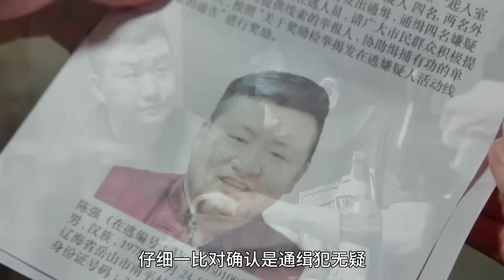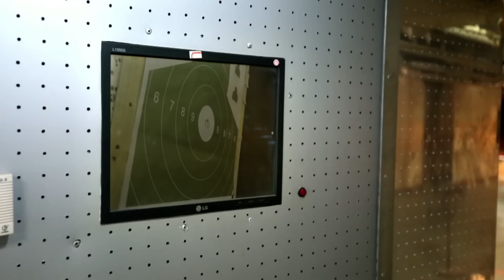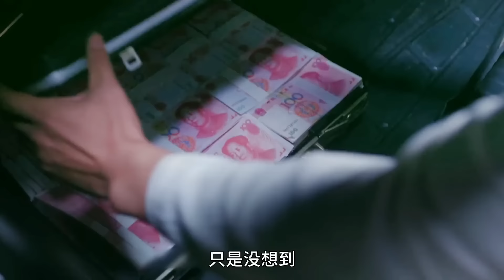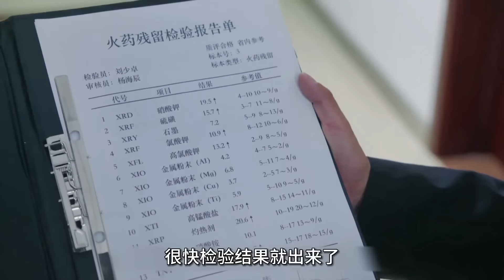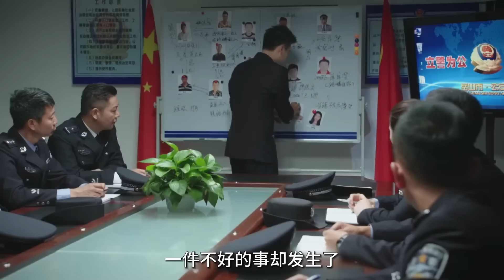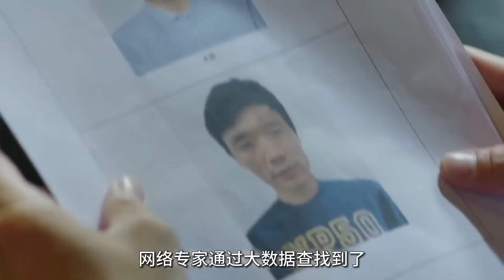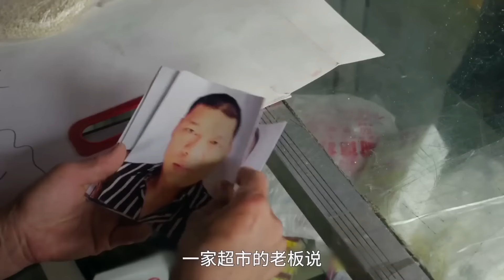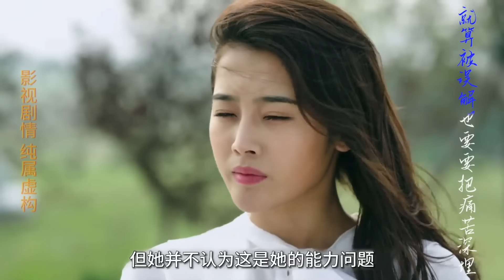小伙表面上是做饭的厨子，实际上确实破案入神的协警，被领导看中侦破17年悬案丨一口气看完《警察锅哥》悬疑剧解说